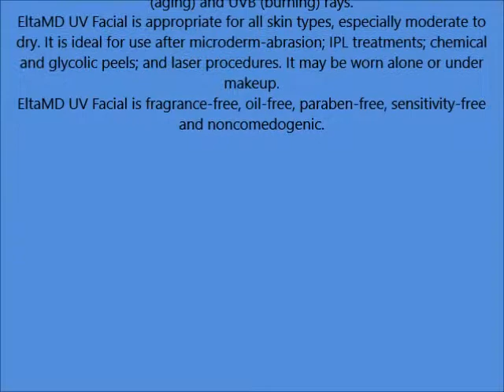Elta MD UV Facial Broad Spectrum SPF 30+, 3oz 85g New Mosturizes skin Sunscreen